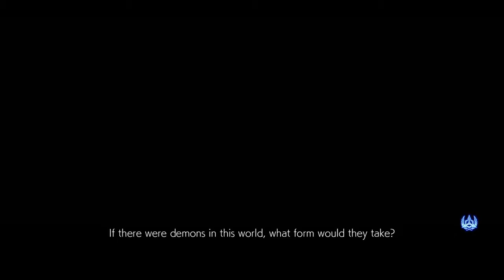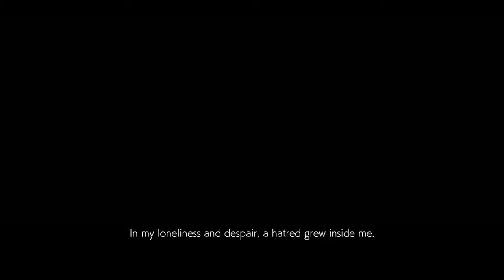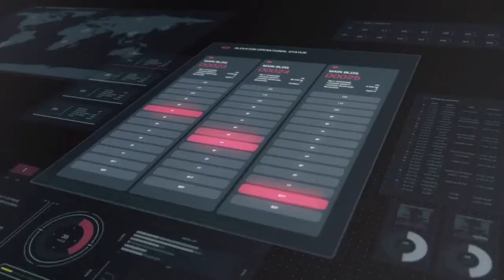Tekken 7: Story Chapter 1: King of Iron Fist Returns